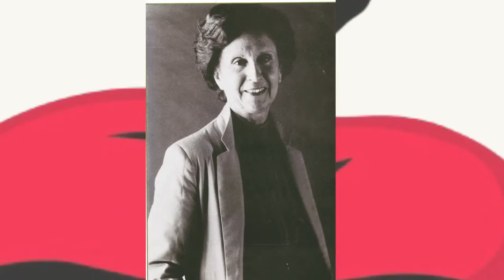María de Ávila Premio Max de Honor 2014